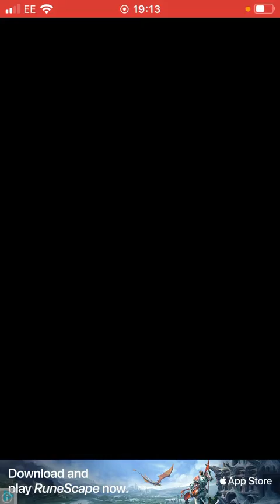Insane pack opening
Please watch like and sub 👌